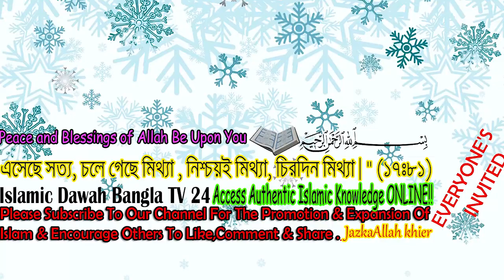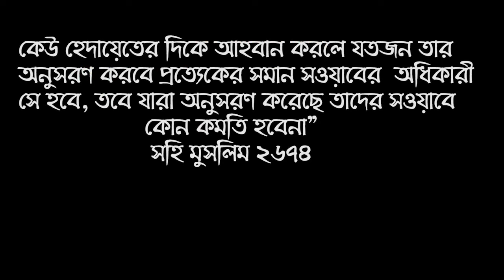মৃত ব্যাক্তির ব্যবহৃত জিনিস পত্র ব্যাবহারের বিধান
মৃত ব্যক্তির ব্যবহৃত জিনিস পত্র ব্যাবহার করা কি জায়েজ আর এটি জায়েজ কিনা ইসলাম কি বলে সকলের জানা জরুরী । বক্তা - শায়খ ক্বারী মাওলানা শিহাব উদ্দিন ইসলামী হাফেজাহুল্লাহ । Islamic New Bangla Question & Answer Bangla Waz Lecture 2021 about Provision for the use of items used by the deceased ? It is important for everyone to know ! Shaikh Dr Kary Maulana Shehab Uddin Islami

* ANTI-PIRACY WARNING *